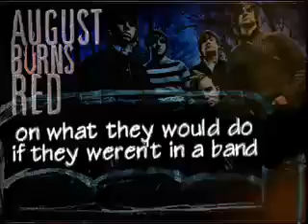CI On The Couch Presents: August Burns Red (2008)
CI On The Couch Presents (2008)
ABR on their "Back Burner" music video, on their time off, on what they would do if they weren't in a band, and on their next album! Before their recent show at the Chameleon Club in Lancaster, JB Brubaker, Dustin Davidson, and Matt Greiner sit down to talk with CI Records... On The Couch.

All music used is property of Solid State Records, except "Background Music to Her Awakening" property of CI Records.

Executive Producer: Jeremy Weiss
Producer for CI Records: Trevor Wall
Editing & Title Design, Producer for UNITHEO: Ryan Mast